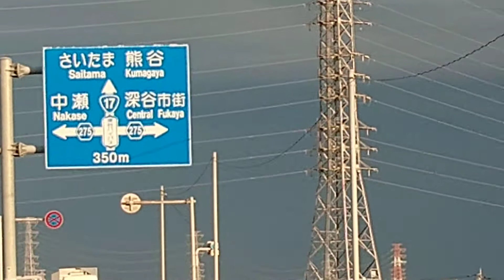2020.12.14 15:29 口笛と声 テレマン 協奏曲変ロ長調 1楽章 Vibaceのみ